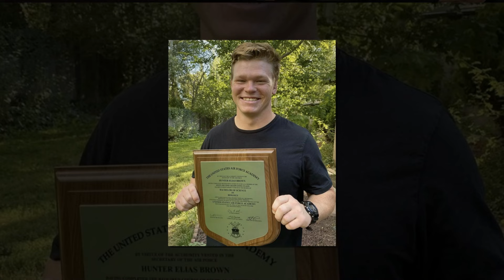Breaking News! Kody's Struggle with Grief After Son Garrisons Tragic Death! What Do The Experts Say?